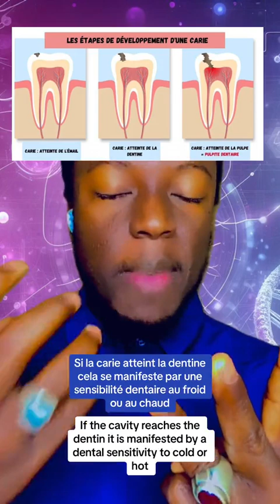🛑 Urgent : Comment éviter de la carie dentaire...